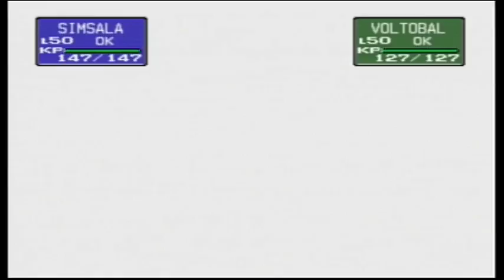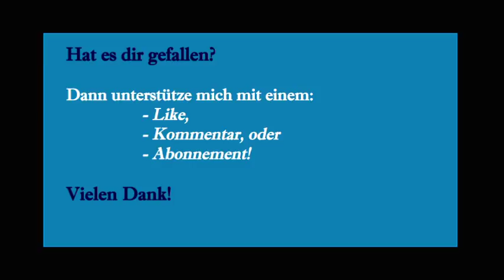Let's play Pokémon Stadium #3 [GERMAN] - Major Bob vs. Chaneira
Let's play Pokémon Stadium

Runde drei der Arenaleiterburg! Major Bob, der Arenaleiter von Orania City, wartet bereits auf uns. Vorher müssen wir uns aber wie gewohnt drei anderen Trainern stellen.

Pokémon Stadium ist ein Strategie Spiel zur ersten Pokémon Generation. Im Jahre 2000 erschien dieses Spiel für den Nintendo 64 in Europa. Bis heute hat sich viel verändert in den Pokémon Spielen, sodass sich einige Überraschungen ergeben könnten. Ich spiele das Ganze auf dem N64!

Wir treten in verschiedenen Wettbewerben gegen andere Trainer an und versuchen Orden bzw. Trophäen zu gewinnen. Dabei existiert zum einen die Arenaleiterburg, in der wir die acht Arenaleiter, die Top Vier sowie unserem Rivalen gegenübertreten. Zum anderen ist da das Stadion. Hier gibt es noch einmal vier verschiedene Cups mit den verschiedensten Regeln. Jeweils acht Trainer müssen wir in einem Cup in Folge besiegen um am Ende die Siegertrophäe zu erhalten. Als ob das alles noch nicht genug wäre, gliedert sich Pokémon Stadium in eine leichte Rund 1 und eine schwere Runde 2. Alles in allem gibt es viele Wettbewerbe zu gewinnen um am Ende der aller Beste zu sein!